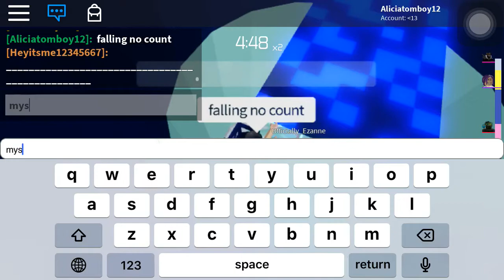If i see someone die i stop the video